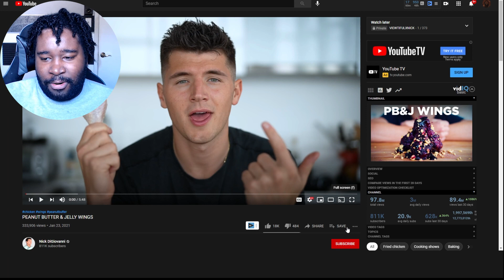YOU EATING THIS FOREAL FOREAL? PB&J WINGS!!!(REACTION)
Original video